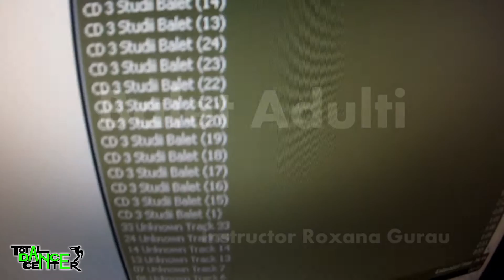Balet Adulti | DO U SPEAK DANCE Showcase 2016 by Total Dance Center